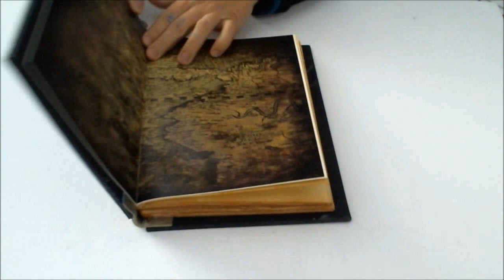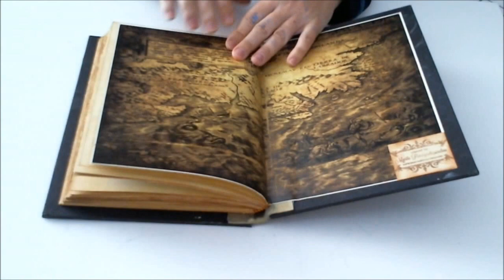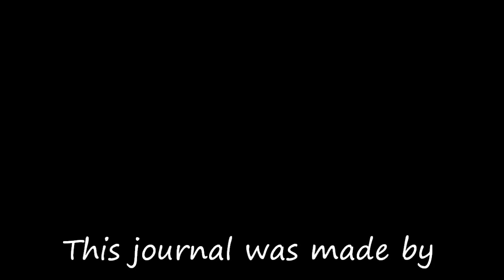Spellbook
This journal was inspired by a Roleplaying Game, Earthdawn. It is the journal of a wizzard, its name is "The Spellbook" and is part of my "Time Series".

Myrto